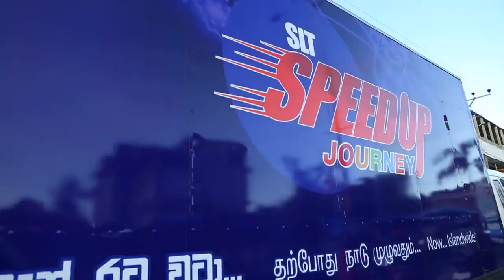SLT Speed Up Journey Rata Wata - Ampara Badulla Tamil 2015.10.14